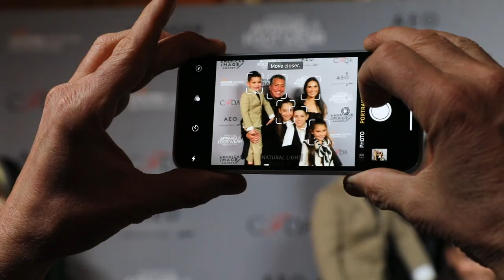2019 American Image Awards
On April 15, the American Apparel & Footwear Association (AAFA) hosted the AAFA American Image Awards celebrating the accomplishments of the fashion and retail industry at the iconic Plaza Hotel in New York City. Hosted by award-winning actress Brooke Shields, the gala honored leaders, influencers, and innovators in the apparel and footwear industries and benefitted the Council of Fashion Designers of America (CFDA) Foundation.

The AAFA American Image Awards honorees included Person of the Year, Isaac Ash, President and CEO of United Legwear & Apparel Co.; Retailer of the Year, American Eagle Outfitters; Company of the Year, Birkenstock; Designer of the Year, Eileen Fisher; Media Brand of the Year, WWD; and Fashion Collaboration of the Year, Disney Princess X Ruthie Davis.